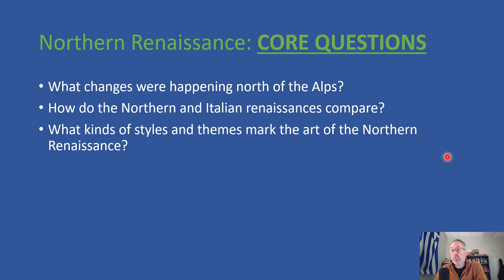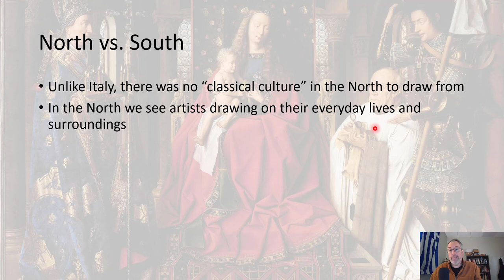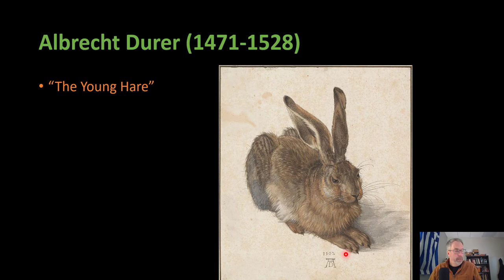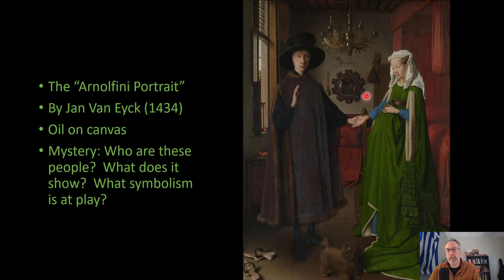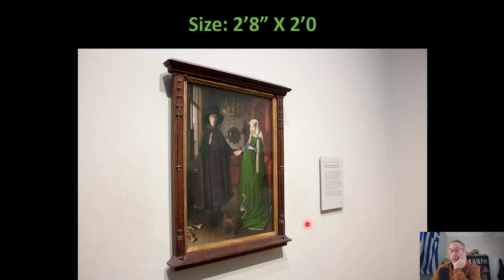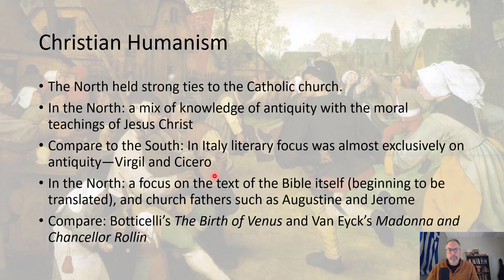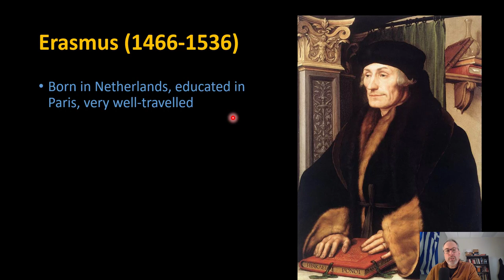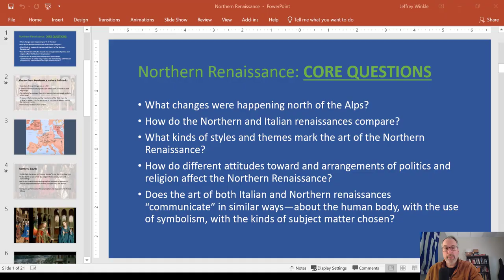The Northern Renaissance